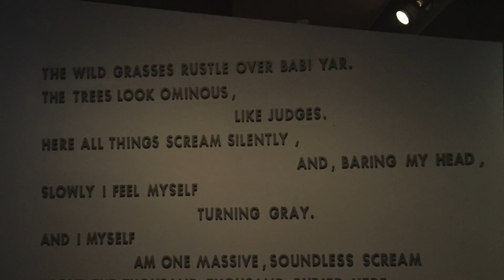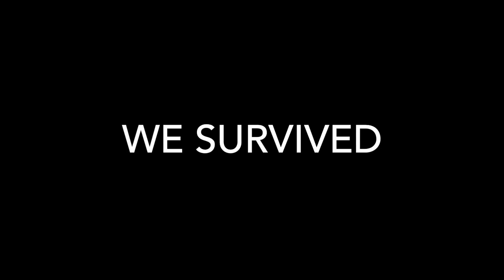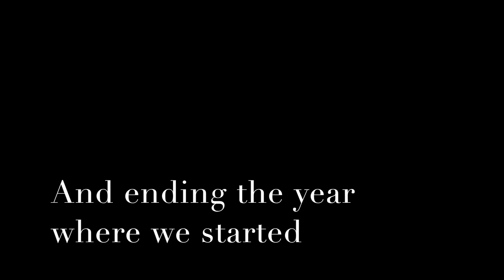FYS 2015: The walking dead and what it means to be human